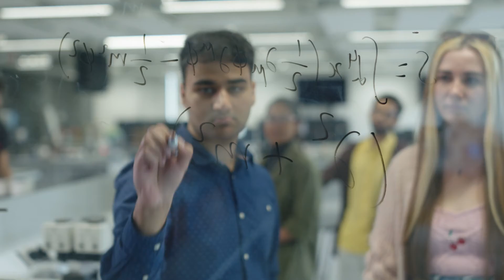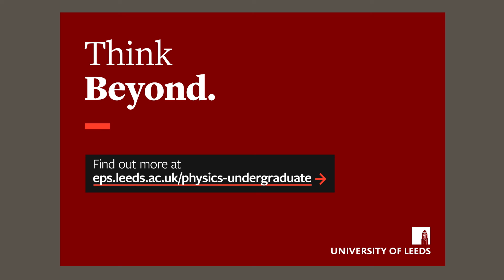Studying Physics at the University of Leeds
Current students discuss their experiences of studying Physics at Leeds.